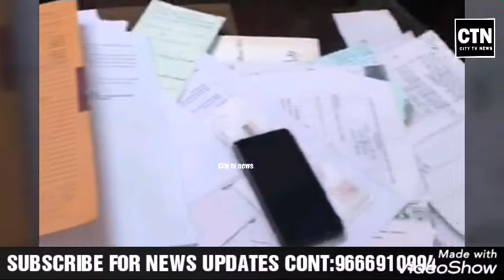Shakeel Ansari Asst.Public Protector, JFCM Court, Shad Nagarcaught redhanded by ACB .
Shakeel Ansari Asst.Public Protector,  JFCM Court, Shad Nagar caught redhanded by ACB when he demanded and accepted the bribe amount of Rs. 8,000/- from Complainant Prabhakar Reddy for not including his mother's name in Charge Sheet.
The Accused Officer caught in his residence at Basheerbagh, Hyderabad.  On noticing the ACB team he teared and thrown the currency notes into bathroom and flushed with water. Later the same was recovered by ACB.